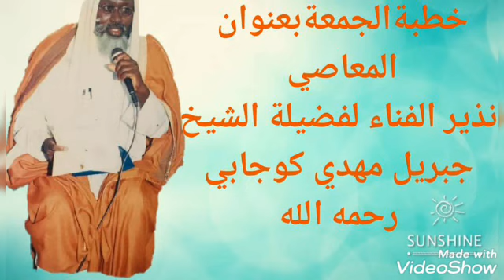خطبة الجمعة لفضيلة الشيخ جبريل مهدي كوجابي رحمه الله بعنوان المعاصي نذير الفناء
Friday sermon with the title of sin, a precursor to annihilation, to Sheikh Jibril Mahdi Kojabi, may God have mercy on him
خطبةالجمعةبعنوان المعاصي نذير الفناء لفضيلة الشيخ جبريل مهدي كوجابي رحمه الله